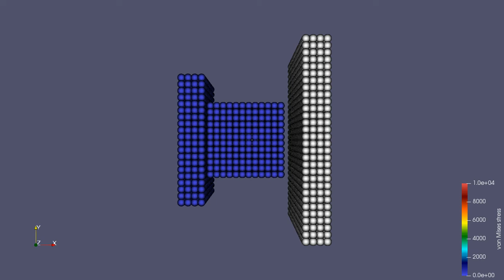Muscle compression by a rigid body simulated by SPHinXsys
SPHinXsys is a Multiphysics library based on SPH method. Since the contact force model is based on material properties of the solid. One does not need to tune parameters to find proper contact force.